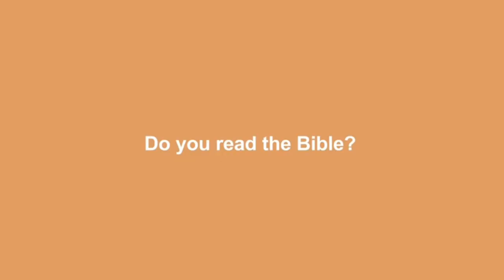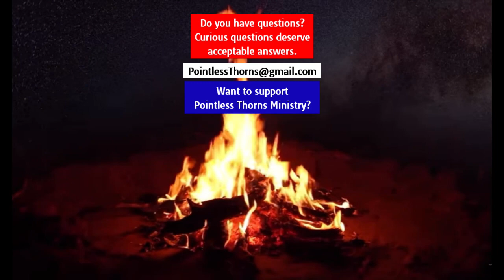Who Hasn't Heard The Gospel In America?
Is there any use preaching the Gospel of the Christian Bible in the United States of America? Who hasn't already heard it? You might be surprised...